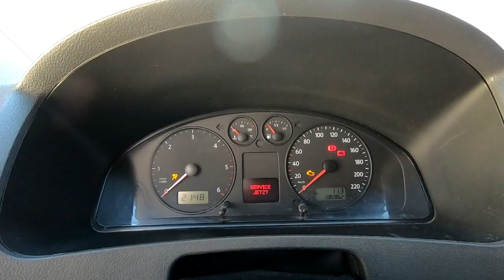VW Caravelle T5 2.5TDI 130hp 2008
VW Volkswagen Caravelle T5 2.5TDI 130hp 2008
Фолксваген Каравеле Т5 2.5 Дизел 130кс. 2008г.